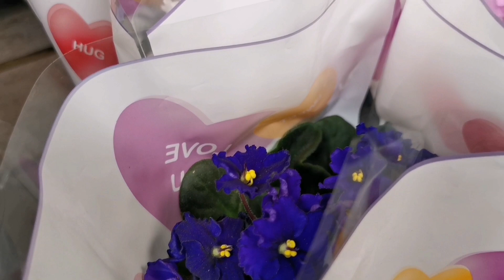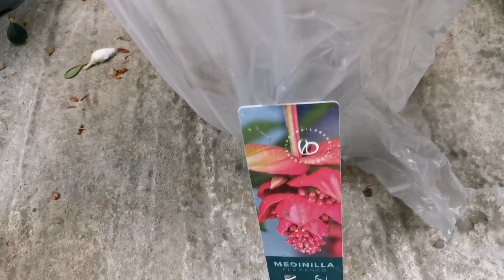Обзор цветов к 8 марта. 🌱🌺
Заехала в цветочный магазин на переулке Промышленном 4, а там красота невозможная. Редкие орхидеи и другие растения к празднику.